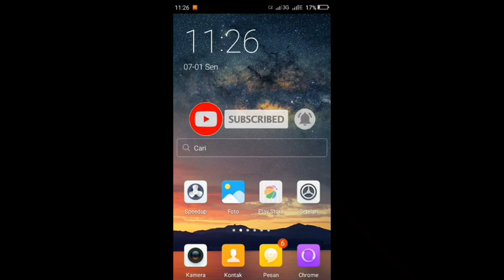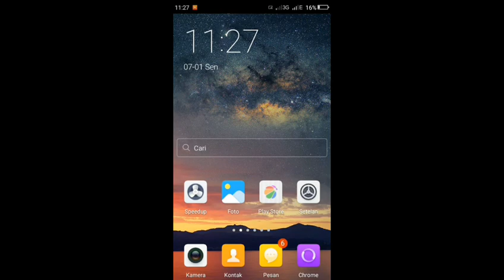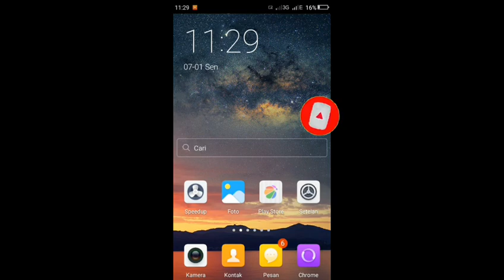Trik Mudah😮!!! Cara Menambah Memori Internal Android Dengan Cepat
Waciappp
Gampang Banget Cara Menambah Ram Android Tanpa Aplikasi Dengab Cepat
Langsung Saja Di Simak Videonya

Waciappp
Terima Kasihhh,,